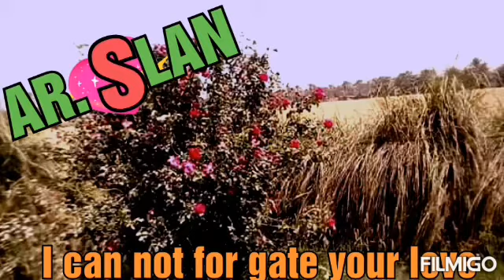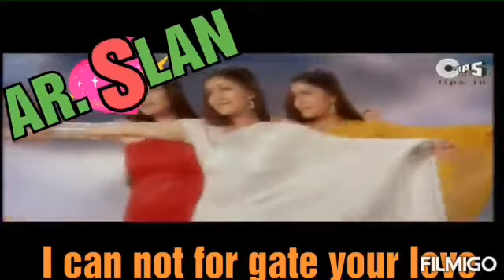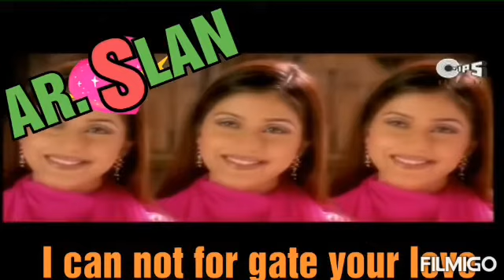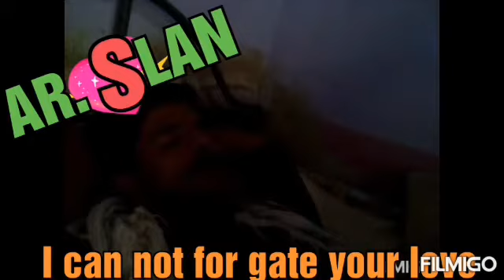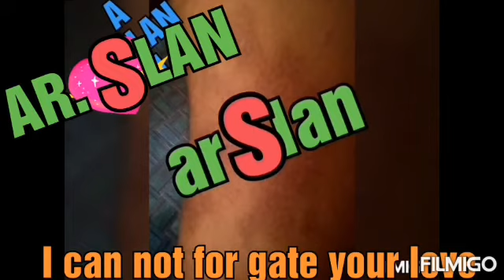Tum ni ana full song deparja hate story 2020 arslan ali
Arslan ali